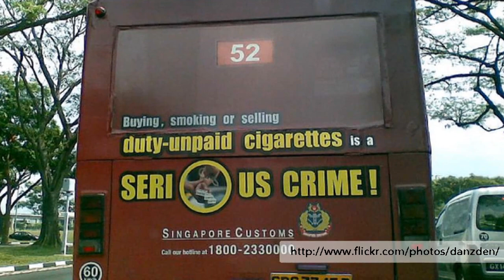The War on Illicit Trade in the Tobacco Industry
Illicit trade is often combated by higher prices in the tobacco industry, states Don Hedley, Tobacco Industry Analyst at Euromonitor International. However, higher prices often mean more smokers seek out illicitly traded cigarettes. Governments have stepped in to stop illicit trade with mandates such as the trafficking of all cigarettes act in the United States or the plain pack legislation that's being discussed in Australia. Cigarette companies themselves state that illicit trade damages their pricing structures and brand integrity. Hedley states that until the mindset is changed that illicitly traded cigarettes are stolen property instead of benefaction, illicit trade will rise.